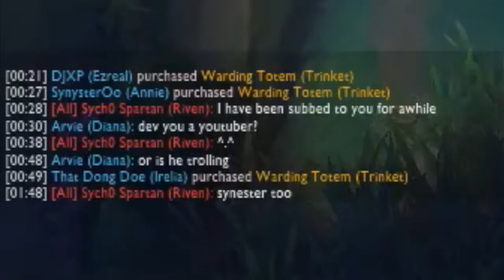I'M FAMOUS?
Guys, I think I'm famous; holy crap.
Two videos in two days after a three week hiatus; what is this.